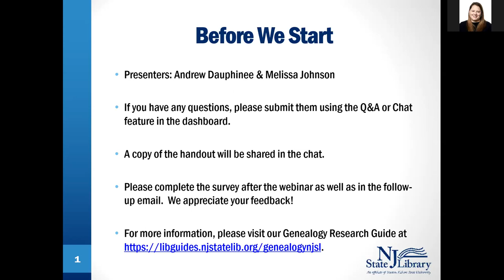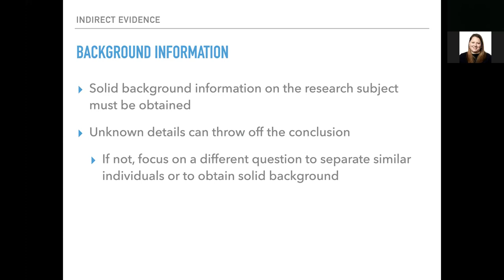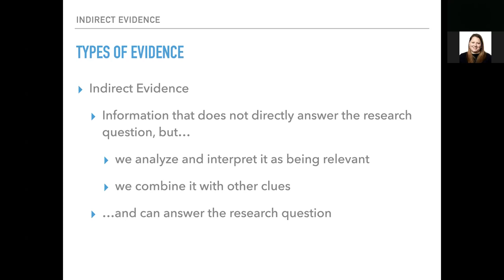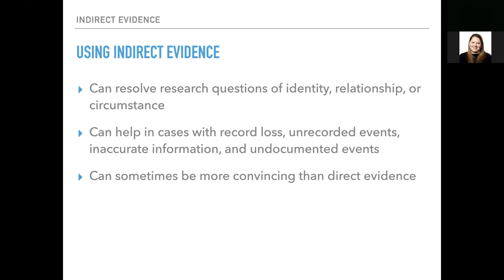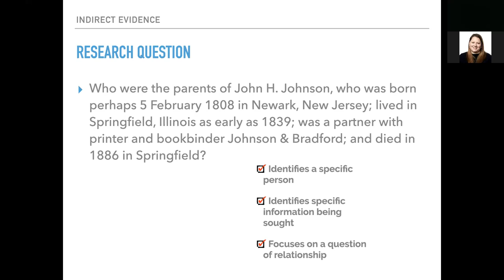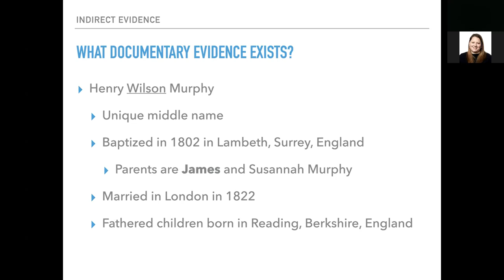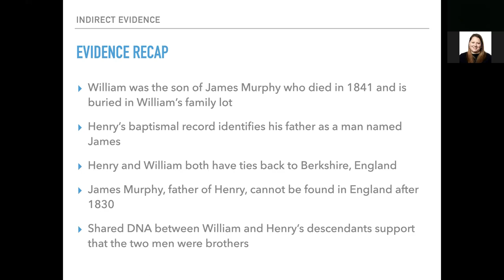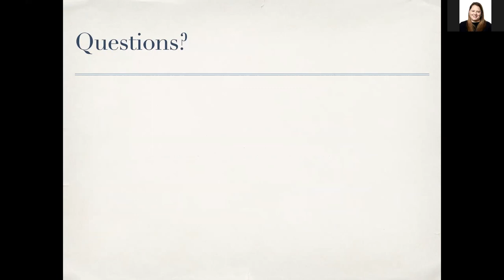Indirect Evidence to Establish Genealogical Proof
Indirect evidence points to an answer to a question, but doesn’t directly state the answer.  Melissa Johnson, Certified Genealogist, shows how to properly use indirect evidence to answer tough genealogical research questions. She uses several case studies to show how to identify indirect evidence and use it to construct a strong argument.